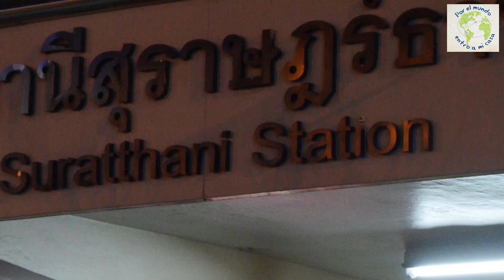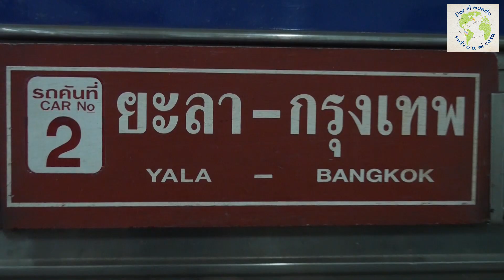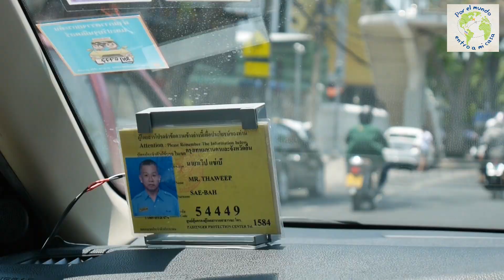Cap 41 Viaje a Bangkok la capital de Tailandia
Hola a todos despues de haber estado casi un mes en la isla de Kho Phi Phi llegó el momento de proseguir con la vuelta al mundo, ahora vamos a recorrer todo el país de sur a norte para llegar a su capital Bangkok, una ciudad que es espectacular, espero que disfruten de este hermoso viaje y que sigan acompañandome en esta vuelta al mundo, tailandia es la mitad de nuestro viaje alrededor del mundo y nos quedan solo dos capítulos mas para terminar lo qie seria la primera temporada de mi serie "POR EL MUNDO ENTRO A MI CASA" En la televisión, de hecho todavía sé que estan pasando la serie por telemedellin y teleantioquia, pero deben saber qie la versión de Youtube es mas completa y muestro mucho mas en detalle como fue esta gran aventura.
por último les pido que me
Con tu ayuda podré crear más y mejores videos.